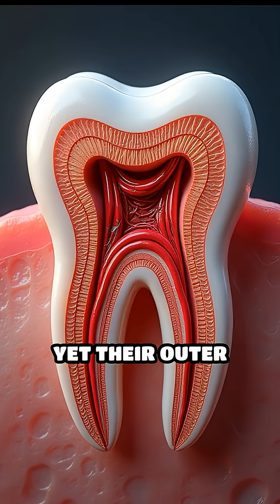Why Teeth Can't Heal Themselves: Surprising Facts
Have you ever wondered why teeth can’t heal themselves like bones or skin? 🦷 In this video, we uncover the surprising science behind your teeth — why they’re alive but can’t repair damage once it’s done. From the hidden layers of enamel to the reason dentists exist at all, discover fascinating facts about how your teeth evolved, what makes them so unique, and why modern science still struggles to regrow them. Perfect for anyone who loves weird, mind-blowing biology facts!